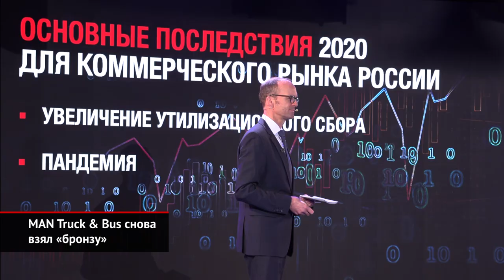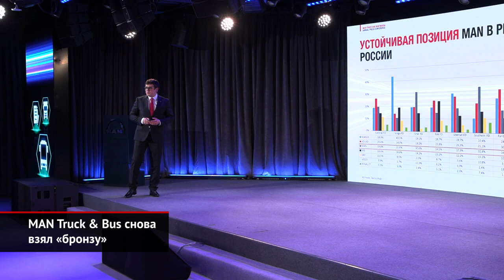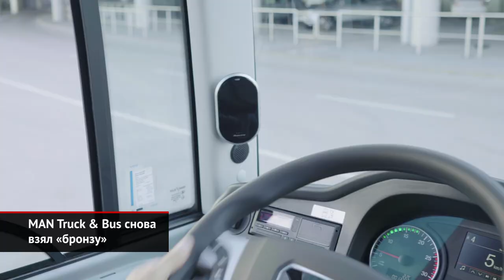MAN Truck & Bus снова взял «бронзу» | Новости с колёс №1398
Российское представительство компании «МАН Трак энд бас» провело традиционную пресс-конференцию, чтобы подвести итоги 2020 года и раскрыть планы на ближайшее будущее. Что касается сегмента грузовых автомобилей, то, несмотря на все трудности, немцам удалось сохранить третью позицию среди европейских производителей — с этого места мановцы не сходят вот уже долгие годы. Cреди «большой семёрки» иностранных грузовых компаний рыночная доля МАНа составила 19%. А в некоторых категориях марка и вовсе стала первой: например, в классе самосвалов и мусоровозов, а также шасси для строительной техники.